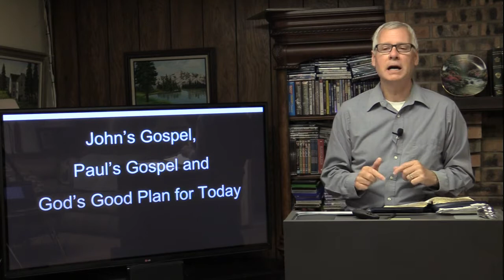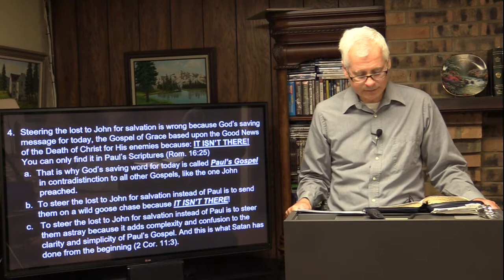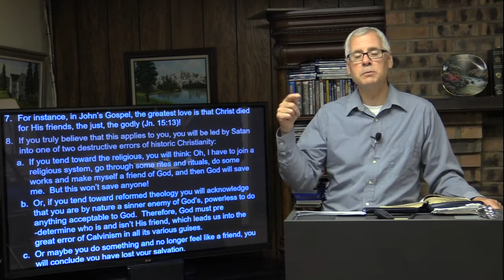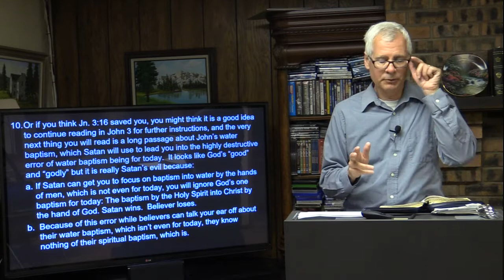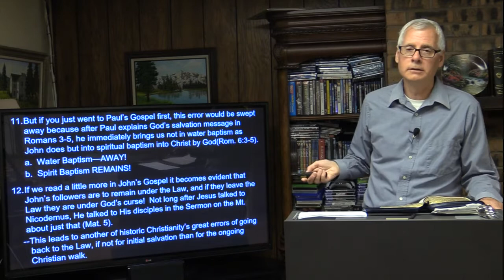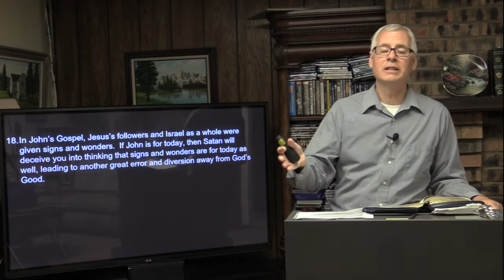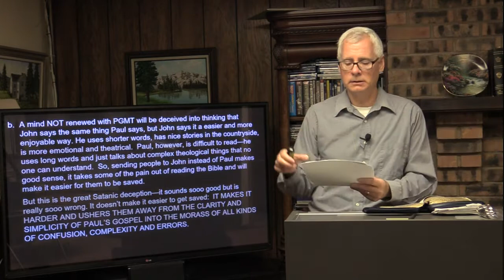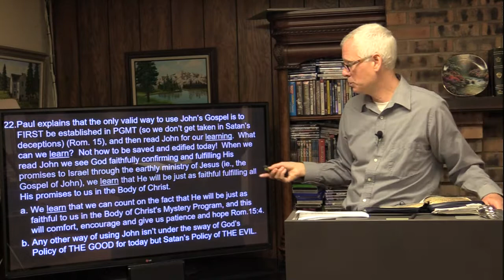John's Gospel, Paul's Gospel, and God's Good Plan for Today - Steve Walker - June 2, 2022